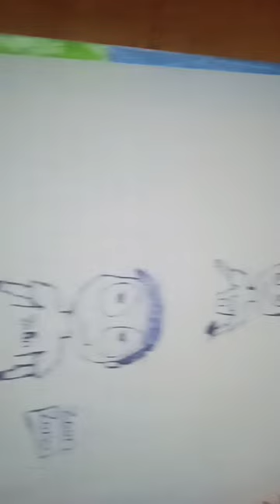my all artworks..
drawing, the art or technique of producing images on a surface, usually paper, by means of marks, usually of ink, graphite, chalk, charcoal, or crayon.

Orthographic drawings are also known as multiviews. The most commonly used views are top, front, and right side. You can imagine it as positioning yourself directly in front, above, or to the right of an object and drawing only what you can see.

Observational Drawing - Draw and Paint What You See.

Blind contour drawing is a drawing exercise, where an artist draws the contour of a subject without looking at the paper.

 Good morning, hope you have a beautiful day! 🙏🏻💐🌞